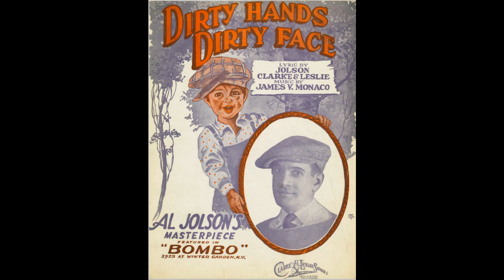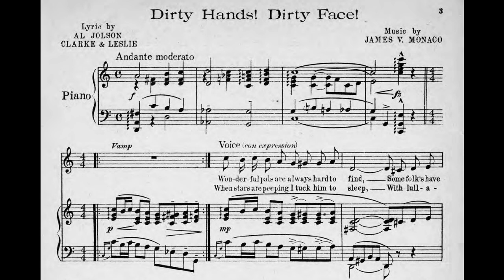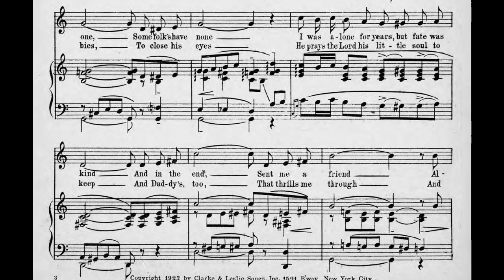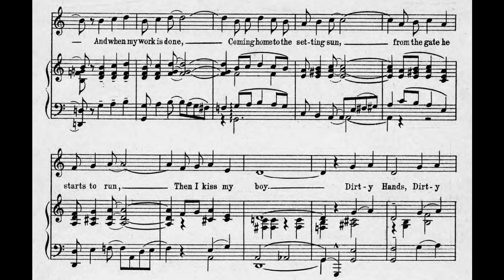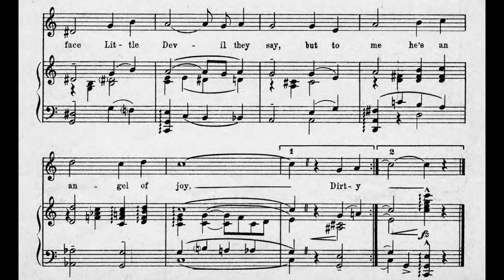Dirty Hands, Dirty Face (1923)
A song from the musical “Bombo”, 1923.
Words by Al Jolson, Clarke & Leslie.

Lyrics

1. Wonderful pals are always hard to find
Some folks have one, some folks have none
I was alone for years, but fate was kind
And in the end, sent me a friend
Altho’ he’s not much higher than my knee
Still he’s the greatest thing on earth to me

Refrain
Dirty hands, dirty face
Leads the neighbors a chase
But his smile is as cute as can be
Making noise, breaking toys
Always fights with the boys
But his eyes are a vision to see
And when my work is done
Coming home to the setting sun
From the gate he starts to run
Then I kiss my boy
Little Devil they say
But to me he’s an angel of joy

2. When stars are peeping I tuck him to sleep
With lullabyes, to close his eyes
He prays the Lord his little soul to keep
And Daddy’s, too, that thrills me through
And tho’ he hardly knows his A. B. C.
When he says Dad, Oh! what that means to me